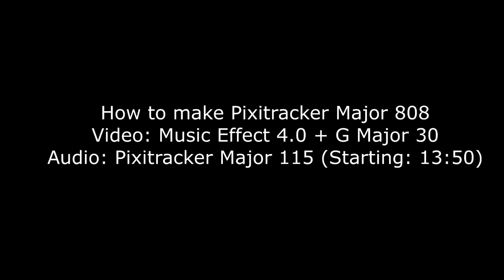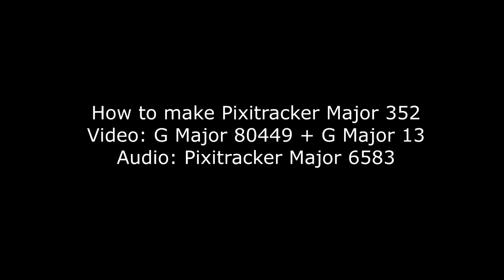How to make Pixitracker Majors 805 to 814 and 351 to 352